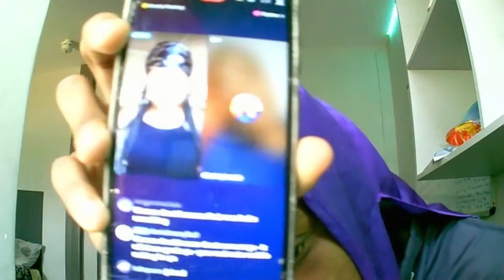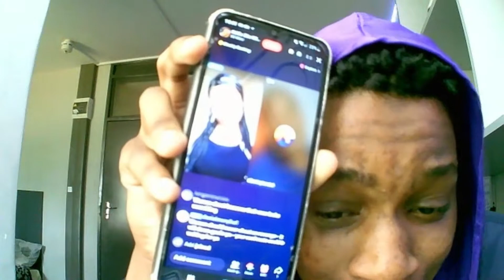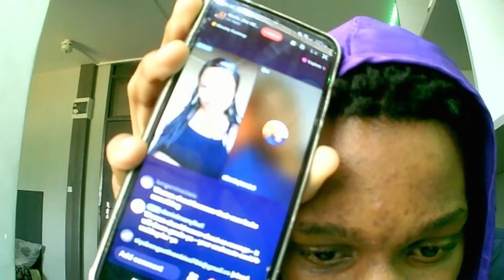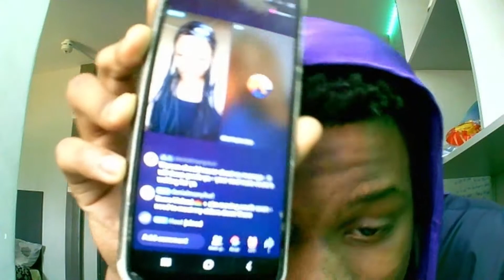SOMEONE STOP ME (TIKTOK RIZZ COMPILATION)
CHECKOUT MY MAIN @otdoesthings